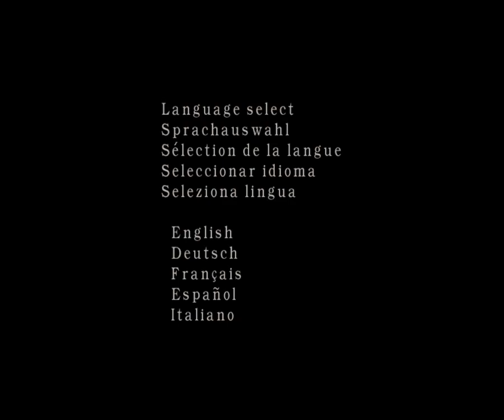Resident evil 4 mod: Average #13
автор мода:  Matheuszin Miojo